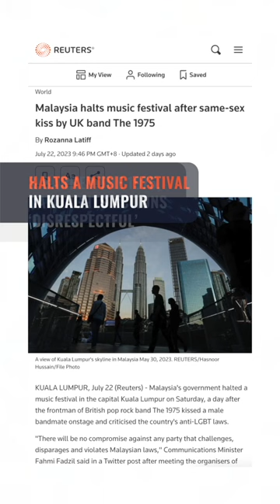The 1975 cancels Indonesia, Taiwan shows after Malaysia LGBTQ+ controversy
British band The 1975 cancels shows in Taiwan and Muslim-majority Indonesia, a day after Malaysia banned it from performing.